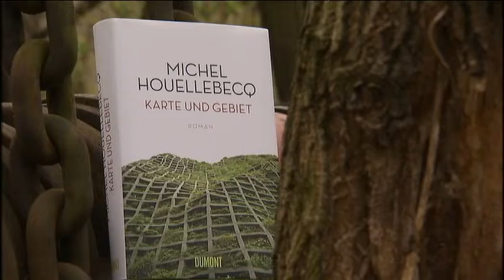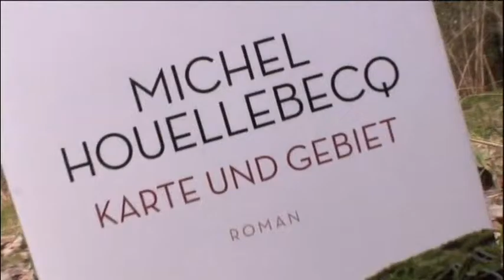aspekte 50: Im Dunstkreis des Michel Houellebecq (2011)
Er hatte mehrere Auftritte in 50 Jahren aspekte. Als Autor und als Mann ein Phänomen – der französische Star-Schriftsteller Michel Houellebecq. Die Hauptfigur seines Romans „Karte und Gebiet“ (2011) weist einige Parallelen zum Autor selbst auf. Außer ... der Sache mit dem Mord vielleicht. Und dieser Geruch? Anna Bernard ist dem Autor für aspekte nachgegangen.